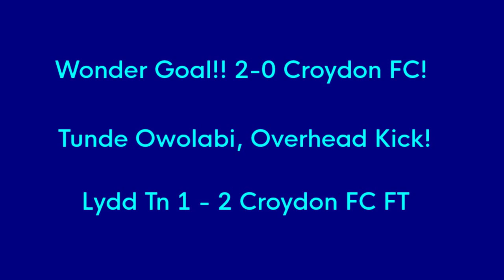Tunde Owolabi Wonder Goal!! (vs Lydd Tn)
Tunde Owolabi makes it 2-0 to Croydon FC with a wonder goal!!
Lydd Tn vs Croydon FC, 14/12/2019, The Lindsey Field Lydd. 1-2 FT to Croydon FC, SCEFL Division 1.